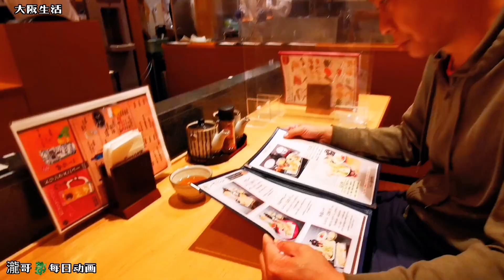秋游京都 品尝银座天妇罗套餐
秋游京都
品尝银座
天妇罗套餐